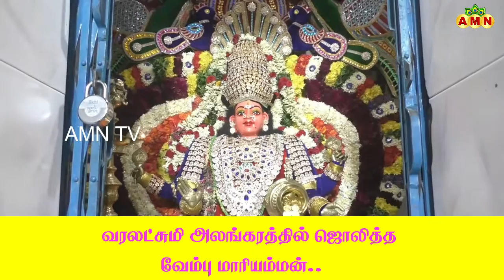வேப்பிலை வேப்பிலை வேம்புமாரியம்மனின் வேப்பிலை..வரலட்சுமி அலங்காரத்தில் ஜொலித்த வேம்பு மாரியம்மன்..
கரூர் பசுபதிபுரம் பகுதியில் அமைந்துள்ள ஸ்ரீ வேம்பு மாரியம்மன் ஆலயத்தில் ஆடி இரண்டாவது வெள்ளியை முன்னிட்டு அம்மனுக்கு வரலட்சுமி அலங்காரம் செய்யப்பட்டு சிறப்பு பூஜைகள் நடத்தப்பட்டது. இதில் திரளான பக்தர்கள் கலந்து கொண்டு வரலட்சுமி அலங்காரத்தில் ஜொலித்த அம்மனை தரிசித்தனர்